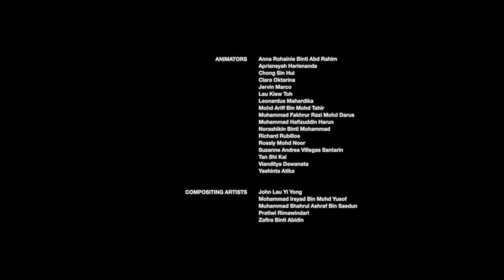Hanazuki Full of Treasures Season 1 Episode 8 - Baby Chicken Plant